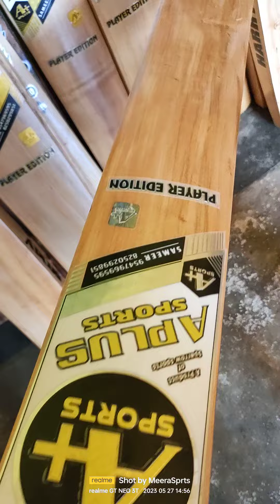A+ Plus Player Edition Bat now available at MEERA Sports 📞 ☺️ online booking facility 🤩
location :- Birkham | Bankura | West Bengal | 722148